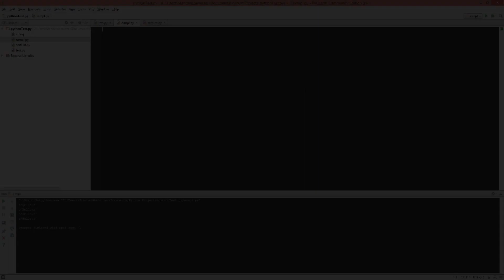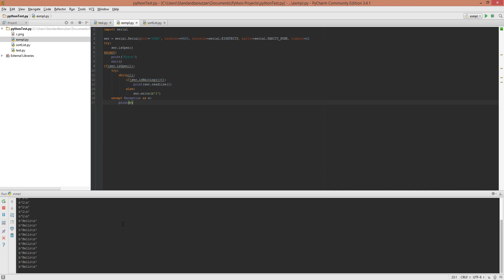QuickTip #242 - Python Tutorial - Write Serial Port Data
Python Tutorial - Write Serial Port Data